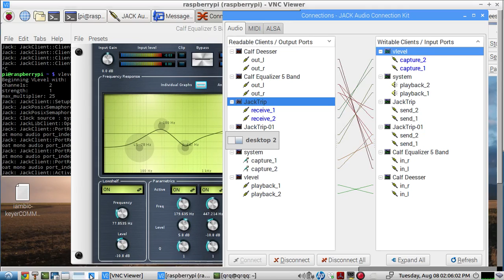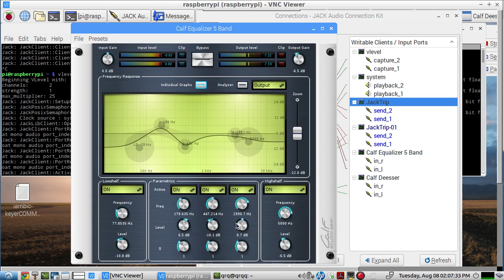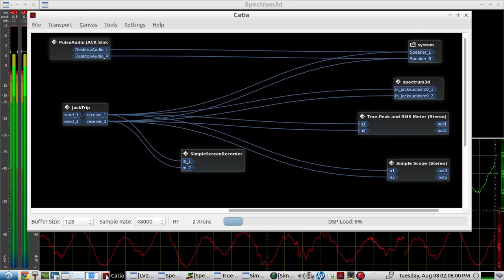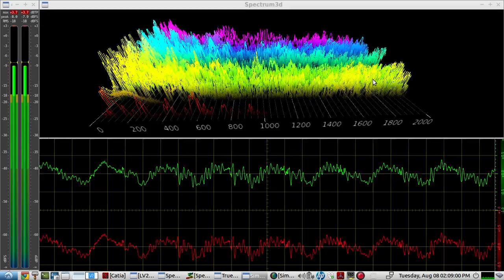Automatic Volume Level Control & EQ - for Cable TV audio - with Raspberry PI & some free audio APPs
Setup: Cable TV box audio output to the CABLE TV's computer sound card audio line input...then using JackRouter on the Cable TV's computer software(WIN10 in this video), install and run JackTrip, so you can STREAM all of the Cable TV'S audio over to a RASPBERRY PI first, over your LAN... by routing all of the Cable TV's audio to first stream through JackTrip...to the PI, the PI's JackTrip will eventually return back to the CABLETV's computer, the CABLETV AUDIO , after it has been VOLUME LEVELED, EQ'd and DE-ESS'd by the Raspberry PI... The pi is using JackRouter too, so after you get Jack running on the PI, load up the VLeveL APP .then in terminal on the PI, start a JackTrip server("jacktrip -s"). The Rapsberry PI will receive all the audio from the Cable TV Box's computer via JackTrip .and after filtering that audio using VLeveL, Calf EQ and Calf Deesser, the PI via JackTrip returns the processed audio back to the jacktrip client running on the CABLETV's computer software(windows10-64bit).

all the DSP Processing work is done on the PI(raspberry PI 2b was used in this video example). so only JACKTRIP is needed on the CABLETV's win10 computer.

VLeveL will keep your volume level very close to the same loudness, no matter what channel you are watching, or how loud or soft the speaker(s), music, sound etc...gets while watching any channel

This setup is using jacktrip at 128 buffer frames, and 48k sample rate, which produces a very low latency arrangement,  there is no noticeable delay while watching people talk, and hearing what they are saying...even with the audio streaming over the LAN to and from a Raspberry PI in the other room...

NOTE:  this was recorded on a 3rd computer,  using a 2nd jacktrip server on the PI, and the laptop bringing up its own jacktrip client to connect to the same PI as the WIN10 computer,  ... so this laptop's recording software could monitor the audio travelling over the LAN,  from the ::CableTV to  RAZpi::RAZpi to CABLEtv::  setup...

NOTE:  the last part of the video,  a bunch of CABLETV channel changes are done so you can listen to see how well VLeveL keeps the volume loudness the same,  no matter if the next channel is way to loud, or way to soft,  with your speakers amp volume set to just where you like it while listening...etc...you don't have to keep adjusting the amplifiers volume to compensate when the usual behavior of the cable box is to jump the volume up and down between channels, and of course between the regular program and/or any super loud commercials

NOTE: here is a screenshot of the CABLETV's computer WIN10 software, jackrouter & jacktrip, streaming to and receiving from, the RAZpi remote DSP box